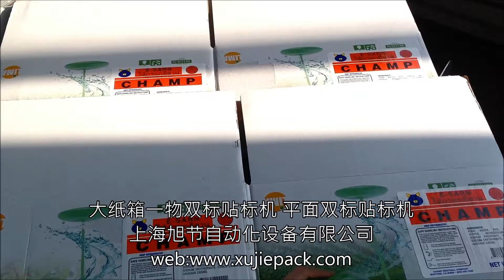plastic bag /box auto paging labeling machine